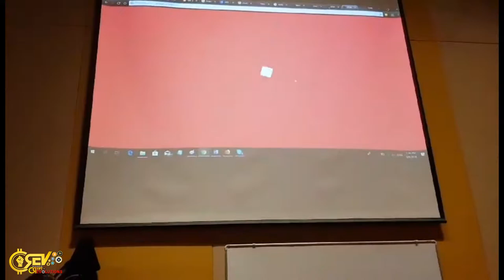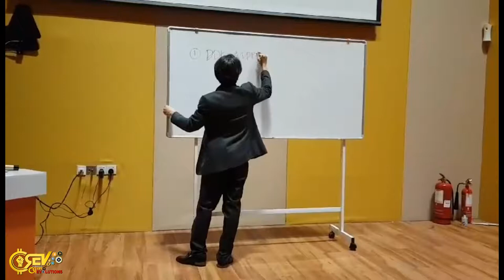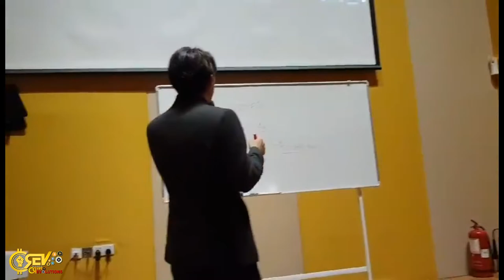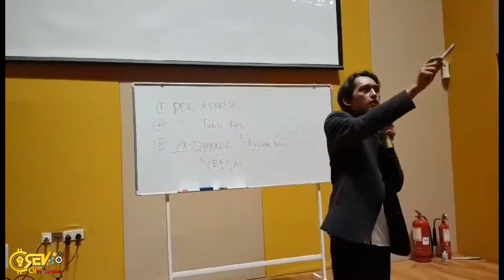New information from Founder DinarDirham about DDK, stake holder for all user